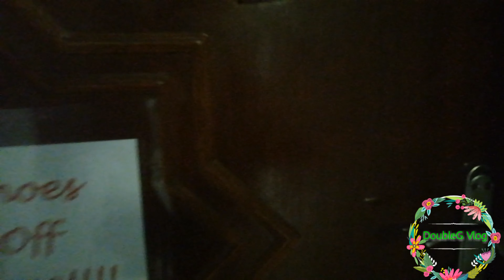New Normal Day (Tumakbo Ako) 😂 😂 😂 l DoubleG Vlog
The NEW NORMAL DAY!
Ung video na parang tumatakbo ang bida, 😂 😂 😂 😂

Pampa good vibes lng,...